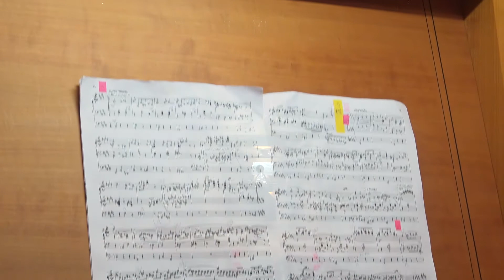ORGANIST Jung Jae eun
Drei Stücke für Orgel op.142
2. Valse mignonne